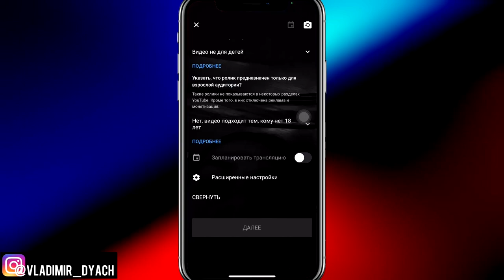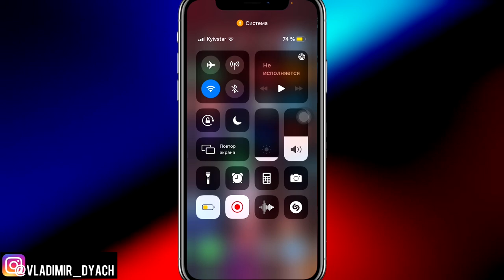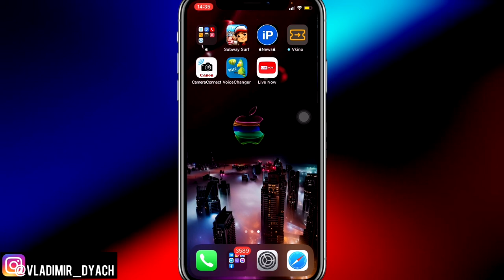Как СТРИМИТЬ в 4K с ТЕЛЕФОНА на YouTube? Способ 2021 г. техноканал iApple Expert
Как вести стрим в 4K с телефона на YouTube?
Настройка стрима с телефона на YouTube
Советы по настройке стрима на YouTube
Через стандартное приложение YouTube стрим ведётся не больше чем в 1080 p
В данной ситуации я рассказываю как выбрать качество и стримить в 4K!

Приложение Live Now доступно в App Store и Google Play бесплатно!